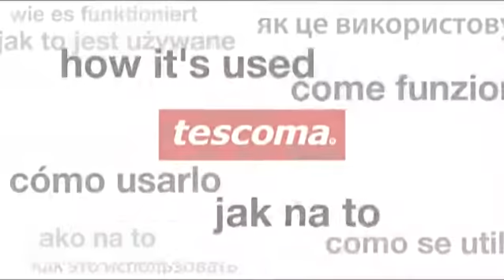420618 cooks scoop